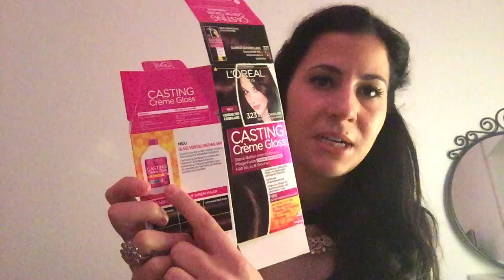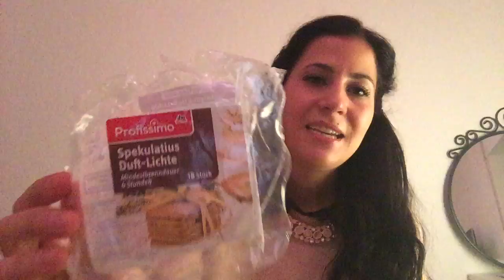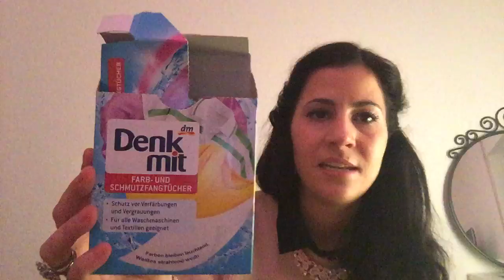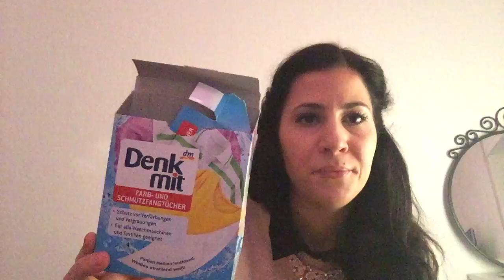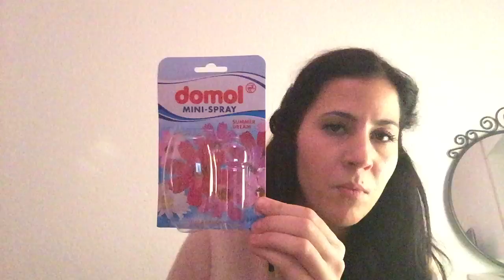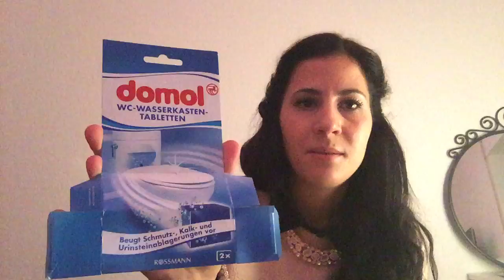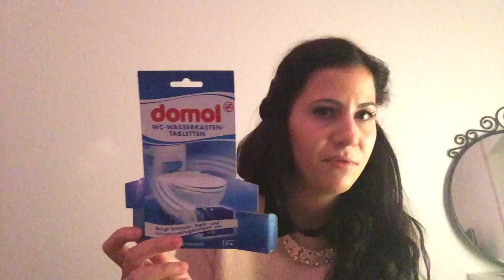Mein "Aufgebraucht" im Dezember 2016..! Beauty, Haushalt und Co.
pünktlich zum Jahresbeginn gibt es meine aufgebrauchten Produkte für den Monat Dezember 2016.
Ich hoffe das Video gefällt euch und es ist etwas interessantes für euch mit dabei.
Über Kommentare und Anregungen oder ein neues Abo
freue ich mich, wie immer, sehr! :)
Fühlt euch ganz lieb gedrückt!
Eure Naika